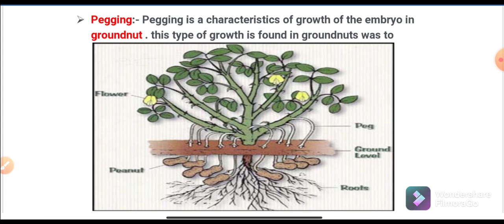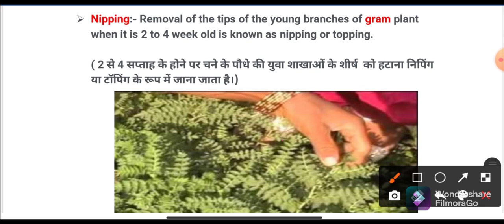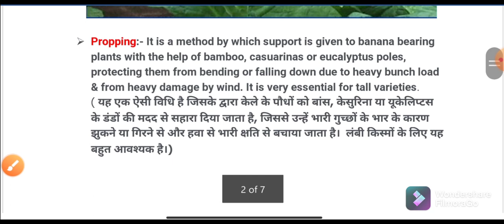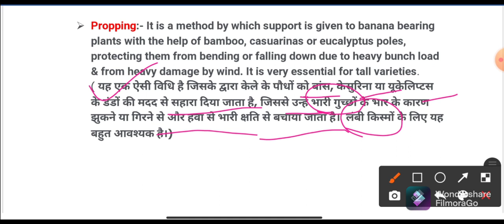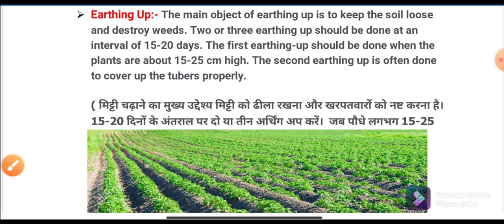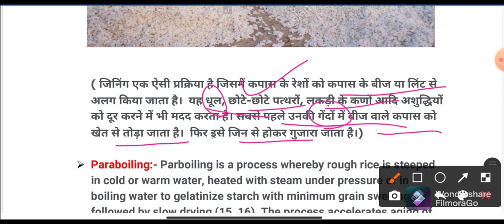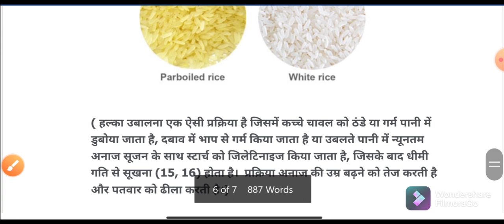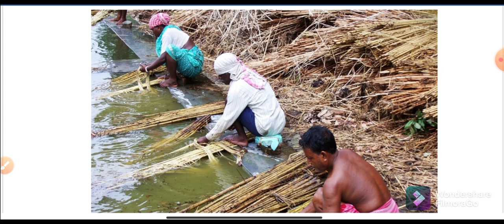Agricultural Practices done in Crops|| फसलों में की जाने वाली कृषि क्रियाएं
Here in this video tutorial 10 important Agricultural practices are included which done in Crops

Pegging
Topping
Earthing Up
Nipping
Retting
Propping
Stacking
as well as many other Practices are mentioned below.